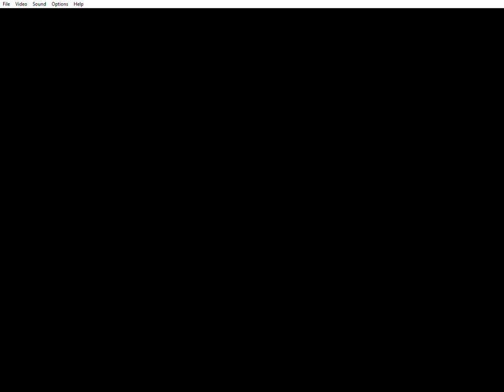Genesis JAMES BUSTER DOUGLAS KNOCK OUTBOXING 2023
was in Menace II society